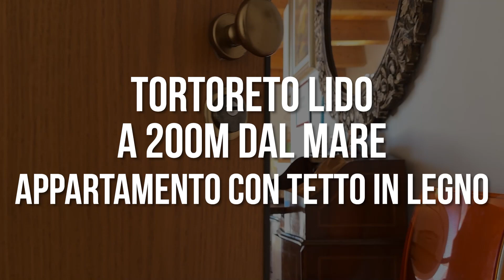CASA A TORTORETO LIDO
informazioni su questa casa:

MDA Immobiliare di Maria D'Angelo
MARIA D'ANGELO
S.S. 16 N. 51
64014 Martinsicuro
TERAMO